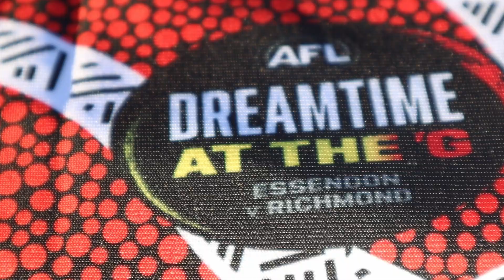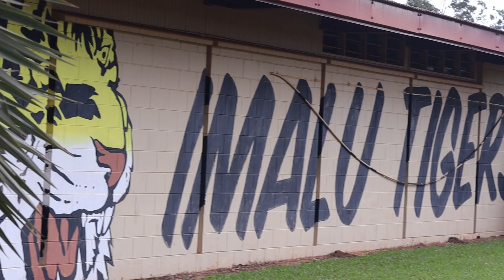Russellina Puruntatameri - The Design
Tiwi artist Russellina Puruntatameri talks us through the Essendon Football Club's 2024 guernsey design for Indigenous Round and Dreamtime at the 'G!

Watch 'Russellina Puruntatameri - The Artist' to Learn a bit more about Australia and the journey Russellina has taken from the Tiwi Islands to centre of the country's largest stadium!

Detailed Dreamtime Stories;

TIWI ISLANDS MAP
The map design tells the Creation story of the Tiwi Islands.

An old blind woman called Muntangkala arose from the ground at Murupianga in the South East of Melville Island. She was carrying her three infants. Crawling on her knees she travelled slowly north, dividing the two islands from the mainland. She made her way slowly around, creating the Apsley Strait and dividing the Tiwi Islands, therefore creating Bathurst and Melville Island.

JINANI AND JAPARRA
The background design tells the story of Jinani and Japarra (Sun and Moon).

Long time ago there was a man called Purukuparli and he had a wife named Bima. They were the first people on the Tiwi Islands. Their son was called Jinani.

One day Purukuparli told his wife that he was going out hunting for food. He left his wife and Jinani at home on the eastern side of Melville Island and went searching for food. While Purukuparli was away, Bima went in to search for her lover, Japara, the moon man. She went for too long and left Jinani in the sun. He started to cry for Blodi (milk), he cried and cried and didn’t survive from the hunger and heat. When Purukuparli came back he found his son had passed and he called out to his wife. She ran to find her baby and husband.

Purukuparli picked up his son and approached the sea crying,
“My son is dead and now we shall all follow him.”
They both disappeared into a whirlpool in the winga (ocean).

When death came to the Tiwi Islands, the us Tiwi people begun to have ceremonies to bury our dead and make sure they safely entered the spirit world. Purukuparli passed down information about how to correctly do this and today we still remember the dances, songs and designs which coincide with our ceremonies. We also have other traditions for ceremony passed down from Purukuparli, which include placing burial poles around the graves of those who have passed and not speaking the name of the deceased.

Till this day, Wayai still cries for her son every night to let us know about the spirit of the Tiwi people. That is why we have sunrise & sunsets. At sunrise we have Arringu (Rock) from Melville Island & sunsets on Bathurst Island. Our skin groups are from our ancestors which is the rock that are protectors. Purukuparli left his foot-prints at Arringu, therefore meaning there are serpents at the two Rocks from Melville to Bathurst Islands, protecting both islands.